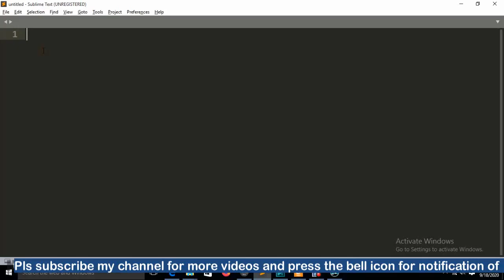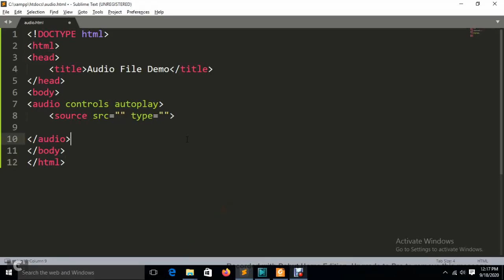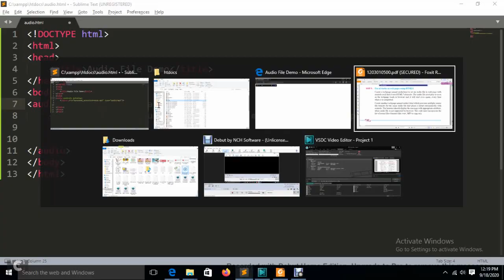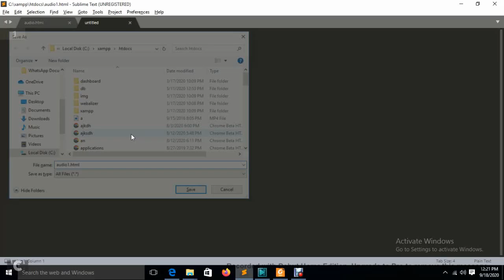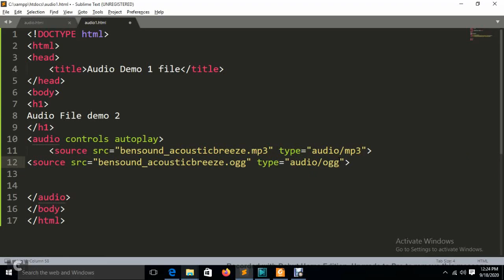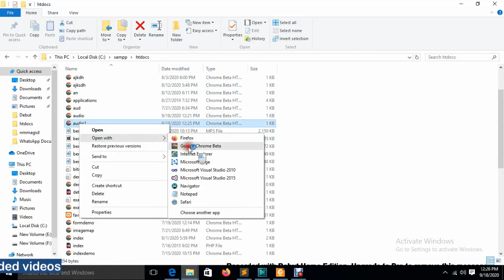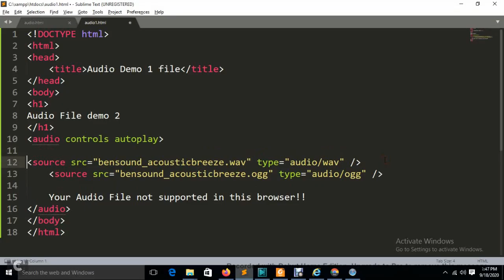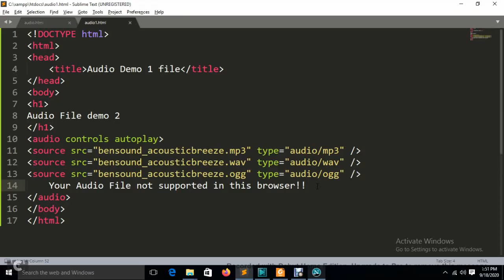SOP 5 HSC IT SOP Solutions class 12th science maharashtra board html programming using audio tag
SOP 5 HSC IT SOP Solutions class 12th science mahrashtra board html programming using audio tag of different  file formats .wav, .mp3, .ogg

different file format audio tag using in html5